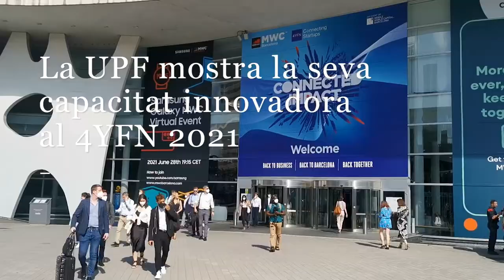La UPF demostra la seva capacitat innovadora al 4YFN 2021